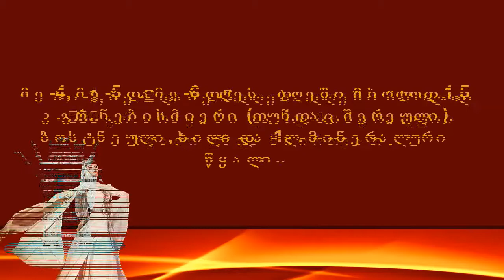"სუხიშვილების დიეტა" / - 7_8 კ.გრ 9 დღეში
9 დღეში დაიკლებთ 7-8 კ.გრ-ს.